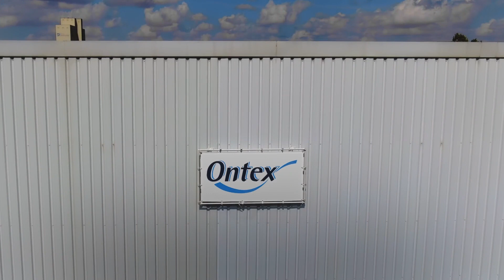Planta de energía solar de Ontex | El Adelantado de Segovia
Ontex cuenta con uno de los mayores proyectos de energía solar de autoconsumo de España. La empresa inauguró este martes una cubierta solar en su planta, ubicada en Valverde del Majano, que producirá 3.900 MWh de energía verde al año, equivalente al consumo medio de mil hogares. La instalación fue acometida por Menapy, uno de los cinco principales sistemas de cubiertas solares de autoconsumo industrial en España y el más grande de Castilla y León.